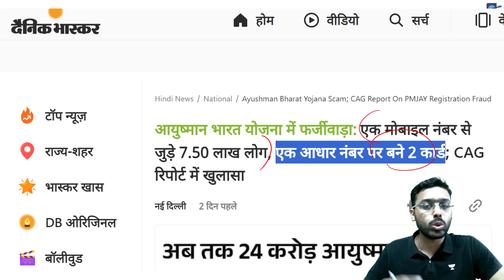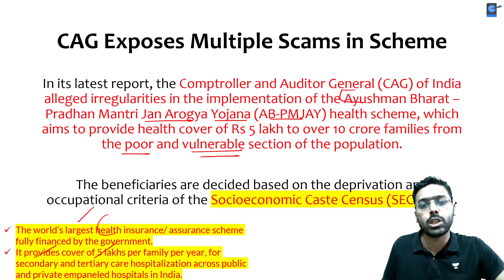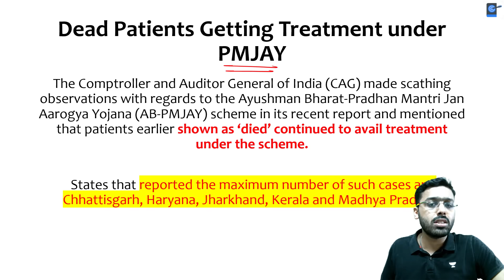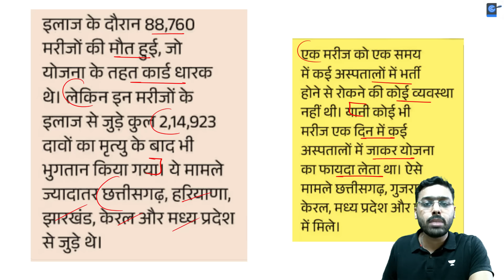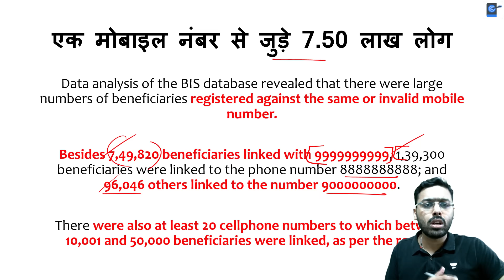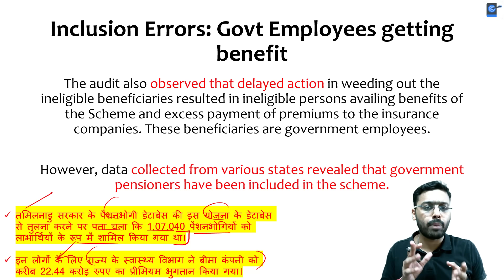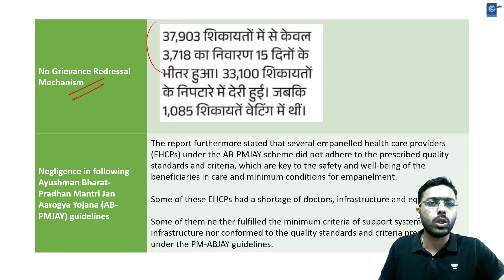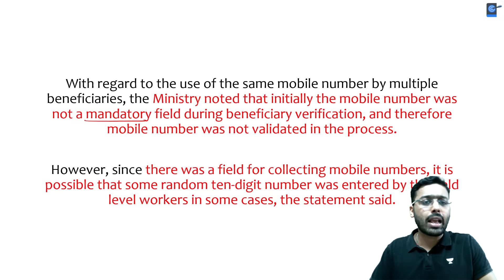CAG Report Exposes Scam in Ayushman Bharat Yojana | 7.5 lakh recipients linked to single number|UPSC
Call Pathfinder's team on  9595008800 and take your Preparations to the next level.

Pathfinder Pass for UPSC CSE - 24 Months - Complete Access

Unacademy Learner App Benefits:

1. Learn from your favourite teacher
2. Dedicated DOUBT sessions
3. One Subscription, Unlimited Access
4. Real-time interaction with Teachers
5. You can ask doubts in a live class
6. Limited students
7. Download the videos & watch offline